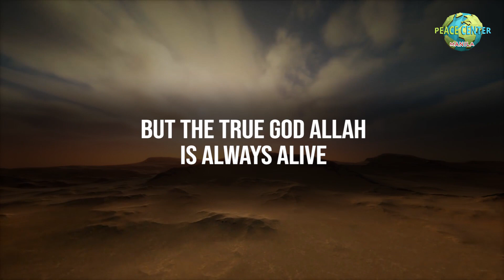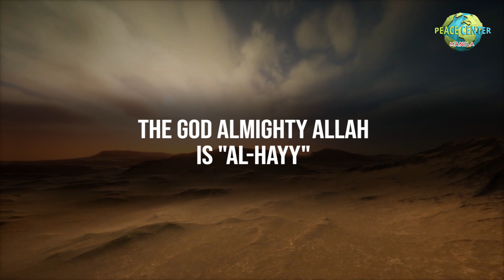The true God will never die.